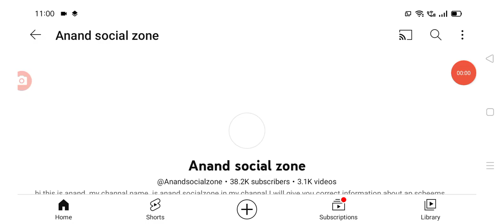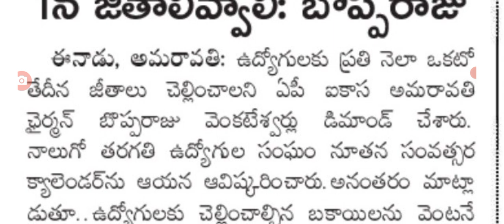ఉద్యోగ సంఘం నేత బొప్పరాజు వెంకటేశ్వర్లు కీలక ప్రకటన ap employees salaries latest update today.